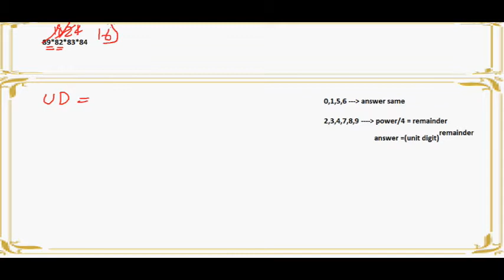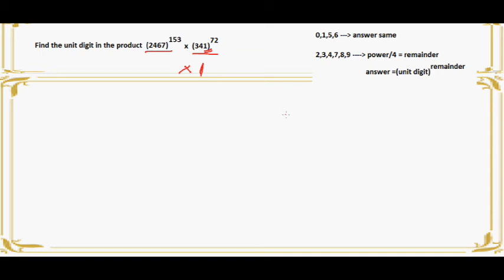KERALA PSC DEGREE LEVEL (COMPANY || BOARD || CORPORATION) MATHS CLASS - 06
Maths tutorial for kerala psc examinations || മലയാളം ക്ലാസുകൾ || Unit Digits || crazy psc learners